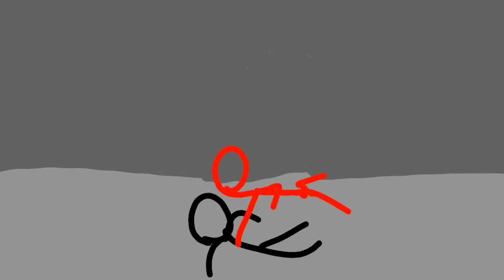Red vs the bad guys 2 part 4